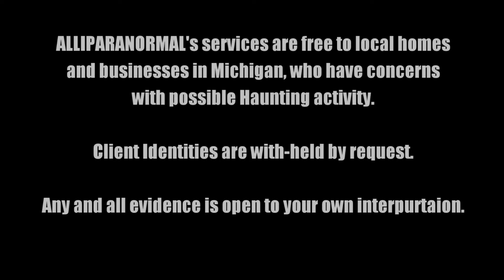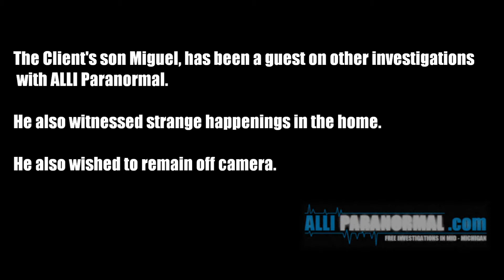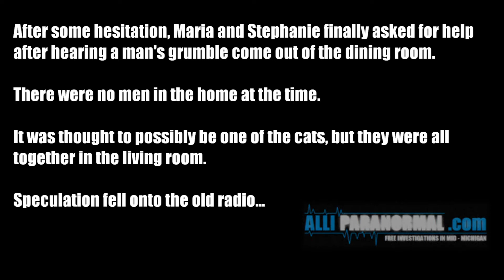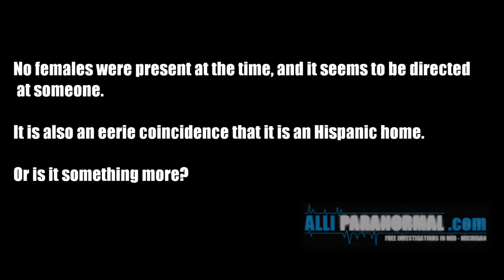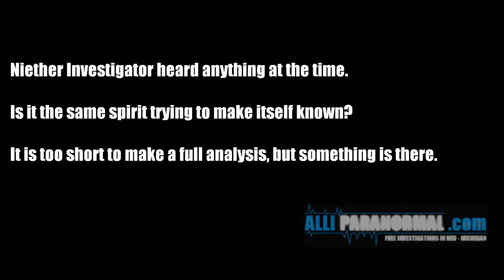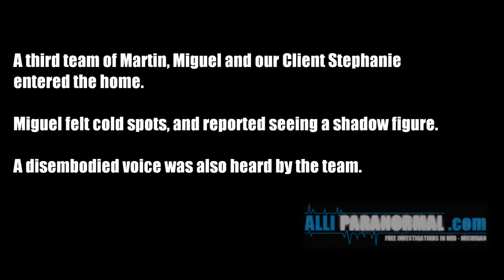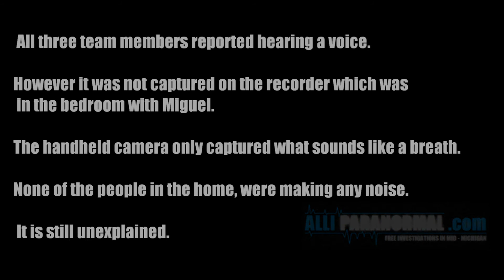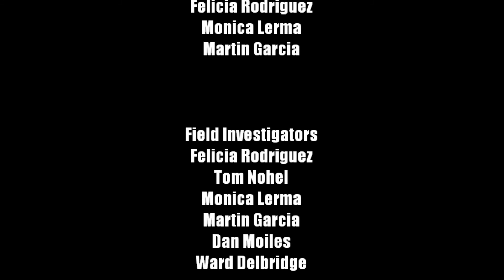Season 1 Episode 6 - Saginaw Residence